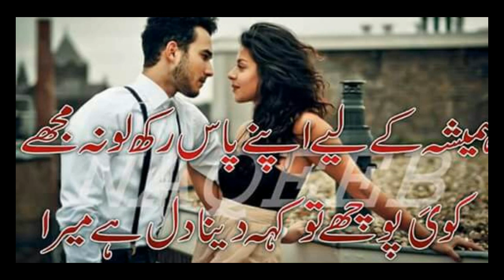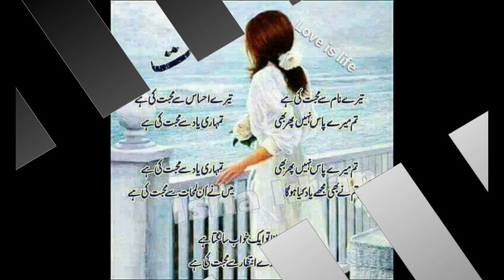Pashto new HD song 2018 bangre dy pa romal watara chy na sharang gyge720P HD